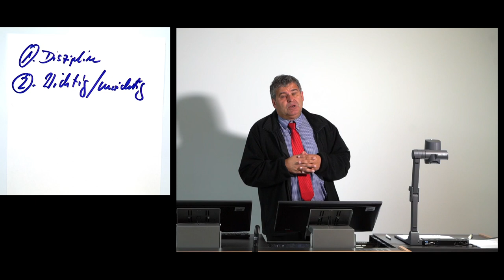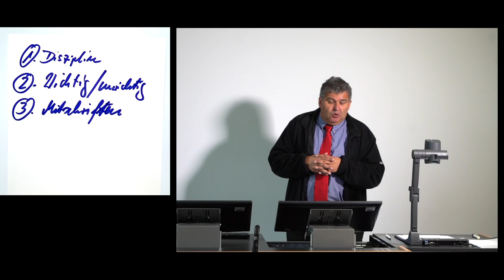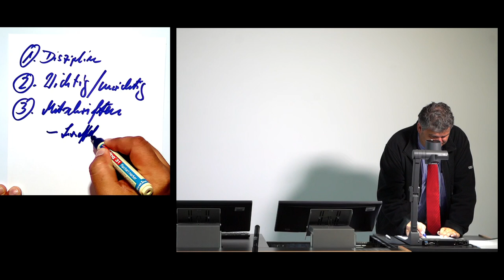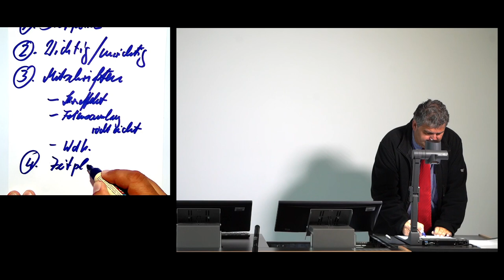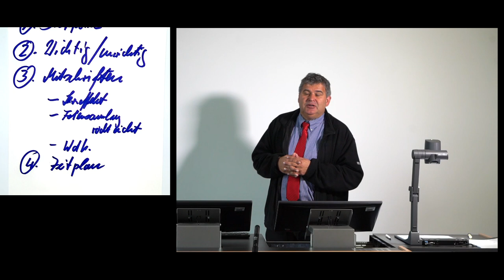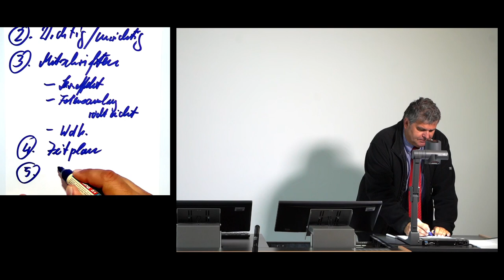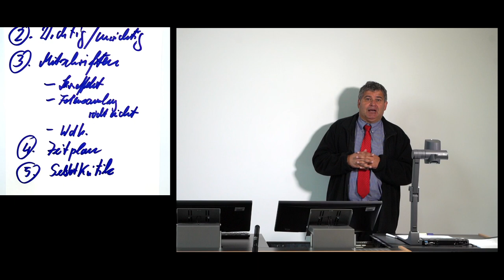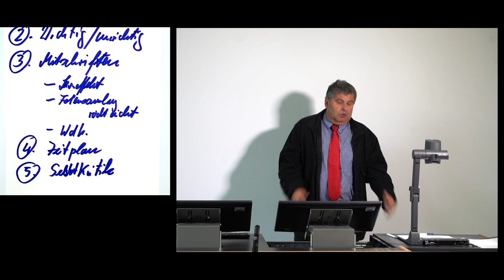Prüfungsvorbereitung I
Das Video, sowie alle dafür verwendeten Medien (Bild, Ton) sind geistiges Eigentum der Dozentur für Wildökologie und Jagdwirtschaft der Technischen Universität Dresden, Außenstelle Tharandt.